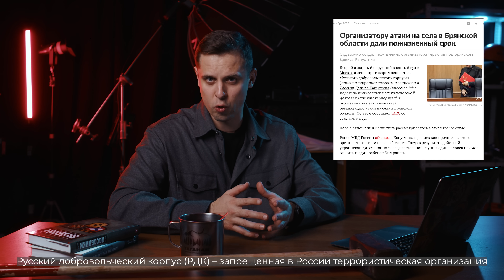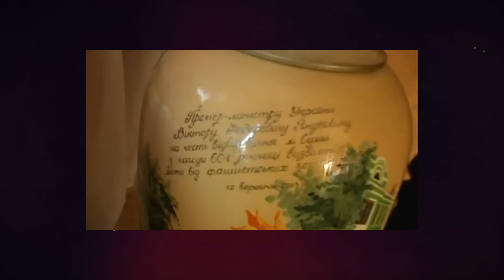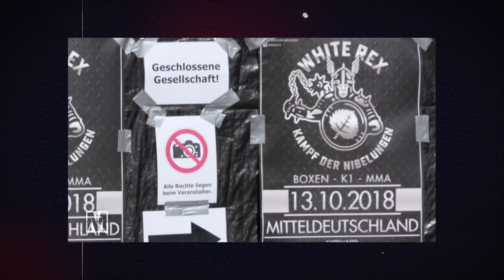АСМЫСЛ // ПРЕДАТЕЛИ // Русские на стороне Украины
Это вторая часть из цикла роликов о людях, которые встали на путь борьбы с собственным народом и государством. Они регулярно говорят, будто ими движет праведная цель или истинный патриотизм. Но невозможно закрыть глаза на тот факт, что они убивают людей, которых сами же называют братьями и сестрами. Которых обещают от кого-то или чего-то освободить.

В этом видео я постараюсь кратко рассказать о русских коллаборационистах, воюющих прямо сейчас против России и русских на стороне Украины.

Само собой, перечисленные в видео личности и их сторонники никогда не согласятся с оскорбительным и опасным определением «предатели», но от факта не убежишь. Более того, вещи должны быть названы своими именами, а зло обличено.

Поддержать проект напрямую – СБ 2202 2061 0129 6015

АСМЫСЛ в YouTube – https :// www . youtube . com /@ asmysl _1